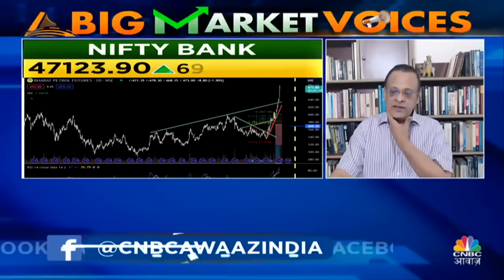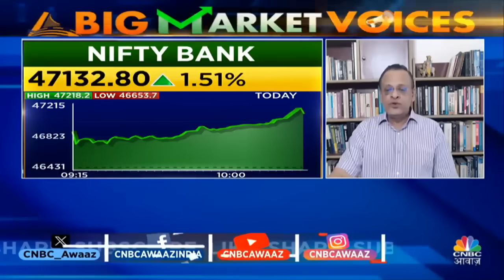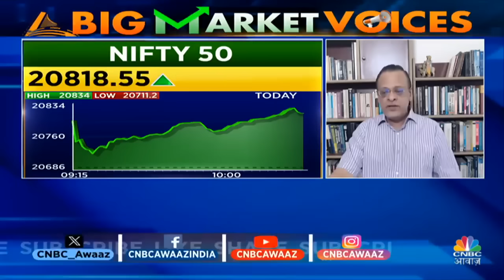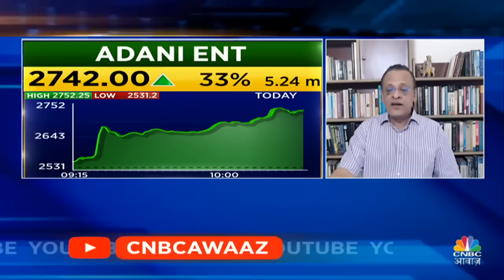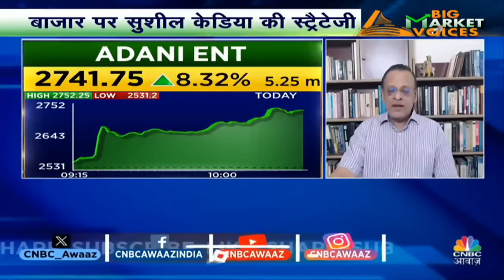Sushil Kedia’s Bold Stock Picks: बाजार की इस तेजी में कहां पैसा लगाने से मुनाफा रहेगा Safe? | Adani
Sushil Kedia’s Bold Stock Picks: बाजार की इस तेजी में कहां पैसा लगाने से मुनाफा रहेगा Safe?  NDTV में खरीदारी का यही सही मौका, Adani की रैली में Buy करना सही? कैसे करें Approach? Short Sell में कौन से Stocks का दिखेगा कमाल? Big Market Voices, सिर्फ CNBC Awaaz पर!

n18oc_business